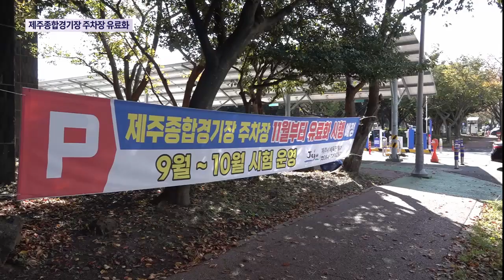제주종합경기장 주차장 내일부터 유료화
내일(1일)부터 제주종합경기장 주차장이 유료로 전환됩니다.

그동안 장시간 주차 등으로 주차장이 혼잡해 이용객들의 불편과 위험이 빈번했던 만큼 이 같은 문제가 어느정도 해소될 것으로 기대됩니다.

다만 주변지역에 불법 주차 등 풍선효과도 우려되고 있습니다.